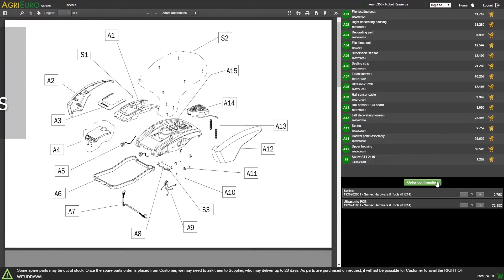Montaje Fregadora de suelos Fiorentini Ecomini 430 eléctrica y de batería 2x(12v 35ah)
La fregadora de suelos Ecomini 430 está diseñada para limpiar superficies llanas: antes lava y luego seca el suelo.

Ideal para limpiar lugares de pequeñas y medias dimensiones, hasta 1720 m2, con personas y mobiliario tales como: centros de bienestar, ambulatorios y ambientes médicos en general, gimnasios, tiendas, talleres y puntos de venta en general.
La facilidad de maniobra, el bajo ruido y el secado inmediato permiten trabajar en seguridad también cuando hay personas durante el horario de trabajo.

El sistema de alimentación se compone de 2 baterías de 12V 35Ah, alimentando todas las partes de la máquina y los mandos eléctricos.

La máquina está dotada de un cepillo giratorio que, junto con agua y detergente, lava perfectamente las superficies.

Mientras tanto que la máquina avanza, el cepillo trasero (squee-gee) entra en contacto con el suelo y recoge el agua, el agua se aspira y encanala en el depósito de recuperación a la vez.
La estructura de la máquina se compone de un chasis de acero, esto para evitar problemas de oxidación que podrían afectar la fiabilidad de la máquina misma.

Gran eficacia de limpieza gracias al innovador cepillo rotativo que quita la suciedad en profundidad sin agresividad y sin dejar halos

¿Por qué elegir un cepillo de disco?

acción mecánica prolongada de las cerdas en la superficie, adecuada para sucios persistentes;
la especial inclinación del cuerpo de lavado permite un efecto de arrastre equilibrado y balanceado de la máquina, agilizando la maniobrabilidad;
permite el lavado completo también de las paredes;
grupo de lavado más bajo en las extremidades para limpiar debajo de las estanterías